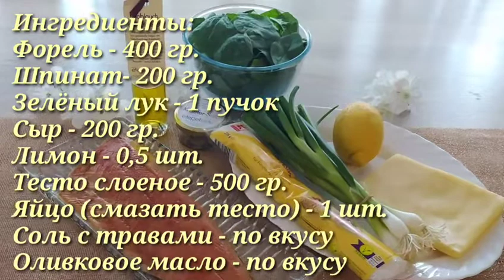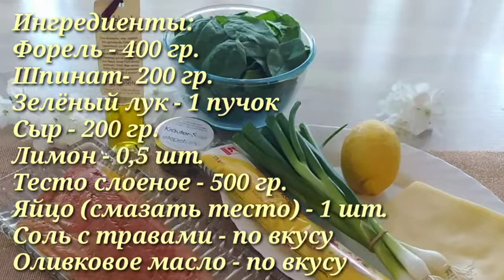Рыбный пирог со шпинатом/Мама поделилась рецептом/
Ингредиенты:

Форель - 400 гр.
Шпинат - 200 гр.
Тесто слоеное - 500 гр.
Яйцо (смазать тесто) - 1 шт.
Соль с травами - по вкусу
Оливковое масло - по вкусу
Приятного аппетита!!!